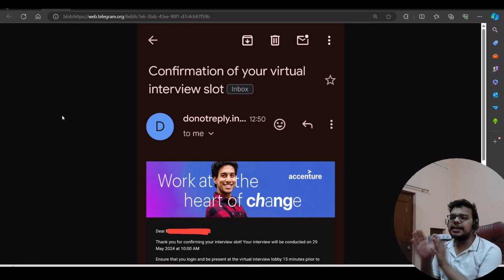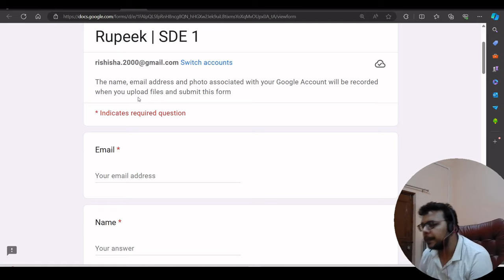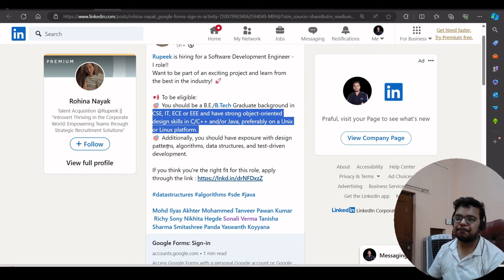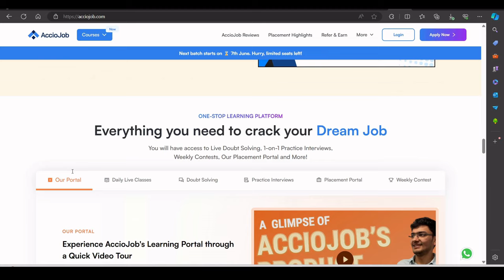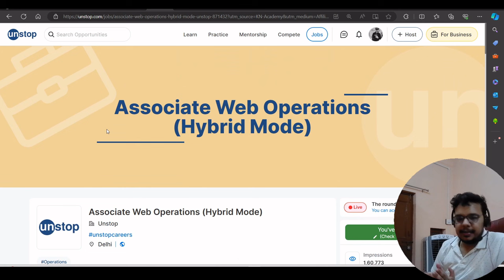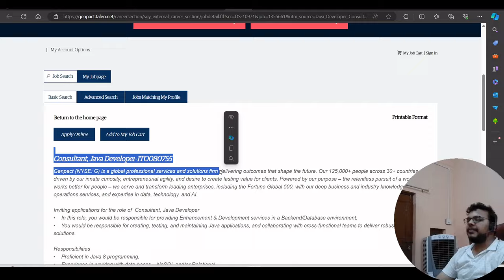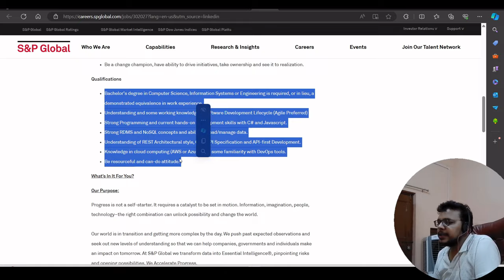Accenture Biggest Hiring Update | Rupeek , Wipro Mass Hiring |OFF Campus Drive For 2024 , 2023 Batch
- Students are trained on Data Structures and Algorithms, Full Stack Web Development and backend web development.
- AccioJob students are working at Amazon, Walmart, VISA, BharatPe, Paytm, ThoughtWorks and 300+ more companies.

00:00 Rupeek Mass Hiring
2:10 AccioJob
4:20 OFF Campus Drives
6:59 Accenture Hiring Updates

Description Videos

2023 Batch Job
2024 jobs
2024 batch hiring
2024 IT Jobs
new jobs freshers 2024
2024 batch hiring
accenture result
accenture new hiring 2024
accenture pada